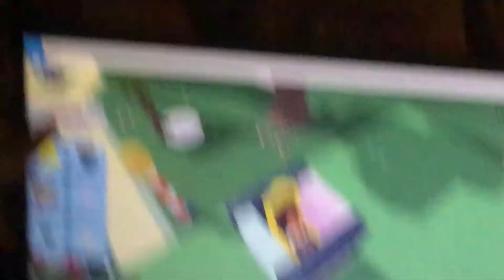Weeeeee build a boat